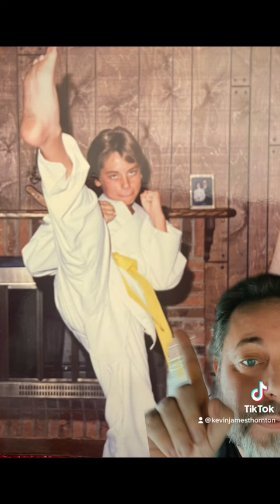Found some old photos